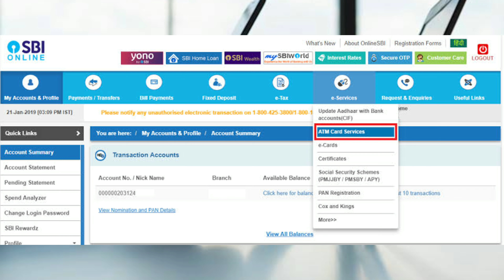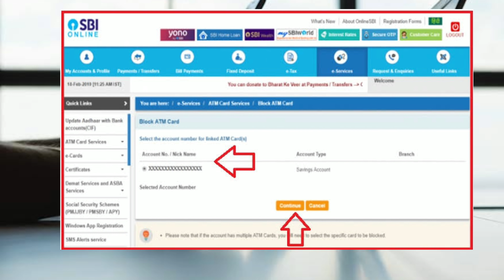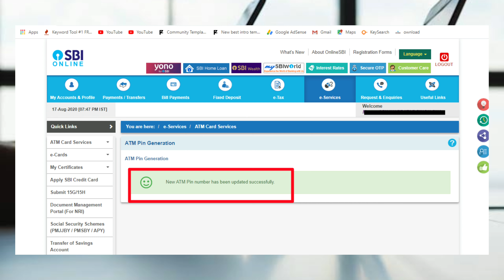Sbi ATM card Pin Generation kaise kare | How to Online Pin Generation Sbi ATM Card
Technical issues Problem YouTube videos
Instagram :- I'm on Instagram as @thetechboss2021. Install the app to follow my photos and videos.